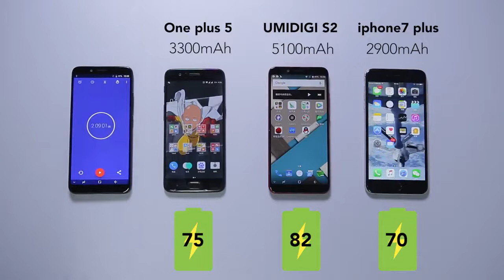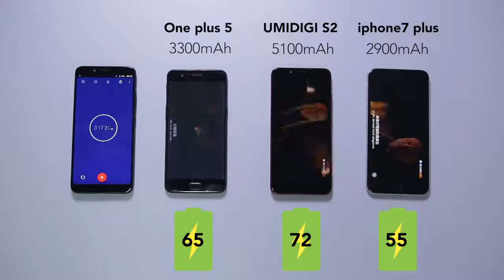UMIDIGI S2 VS One Plus 5/iPhone 7 Plus Battery life drain test for 4 hours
UMIDIGI S2 VS One Plus 5/iPhone 7 Plus Battery Test